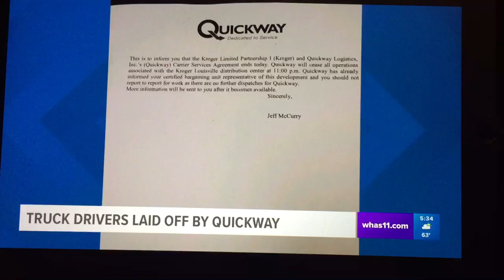Quickway avoids union by layoffs.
This is a broadcast from WHAS-11 news in Louisville on 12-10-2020. QW violated the Warn Act the night before at 11pm. All 69 drivers were laid off without a notice. What a shame. Working for them is like playing cards in a casino. The information provided by the author of this video is for general informational purposes only.   All information is provide in good faith, however we make no representation or warranty of any kind, express or implied, regarding the accuracy , adequacy, validity, reliability, availability or completeness of this information.